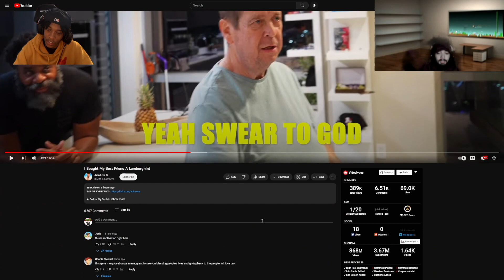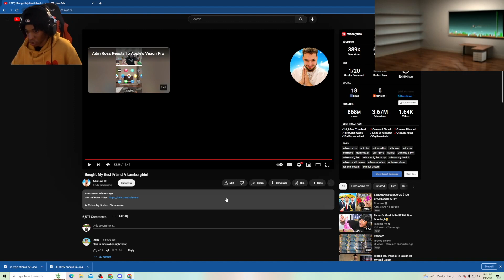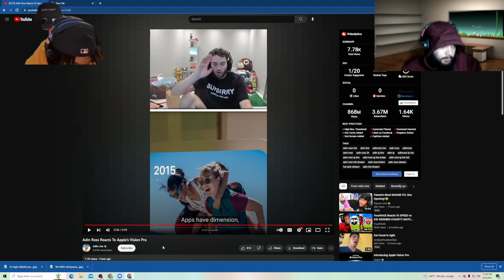BLESSING HIS FRIENDS ALL VIDEO 🙏🏽 | REACTING TO ADIN ROSS BUYING HIS BEST FRIEND A LAMBORGHINI